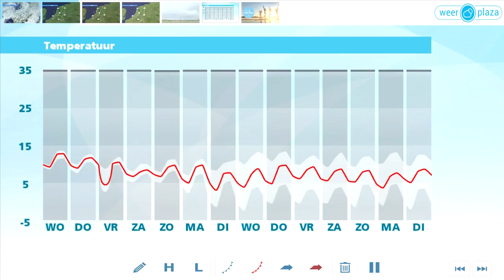Weerbericht dinsdagmiddag: Voorlopig veel wolken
Vanavond en vannacht blijft het veelal bewolkt en kan het nevelig of plaatselijk mistig worden. Morgen is het vrij grijs met soms nog een spatje regen of motregen. Op een aantal plaatsen kan het zicht lange tijd sterk verminderd zijn. Het wordt 10 tot 12 graden bij een zwakke tot matige zuidwestenwind. Donderdag verandert er nog weinig in het weerbeeld.